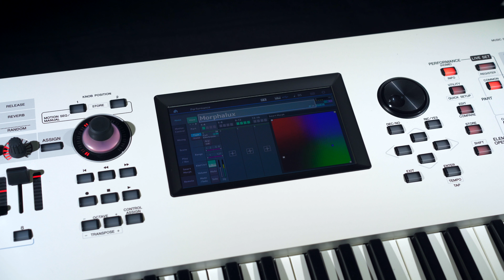MONTAGE OS v3.5 / MODX OS v2.5 Sound Demo: Morphalux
Follow Yamaha Synths on socials.